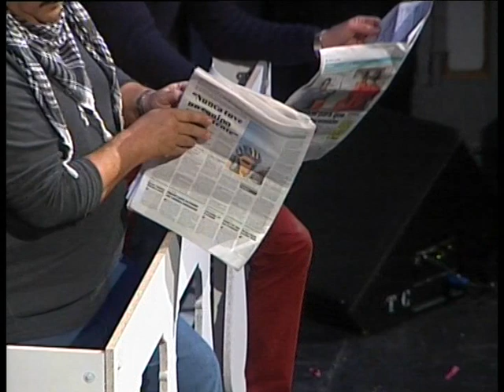PTV Málaga: Los Lunes al Sol Semifinal Carnaval 2013